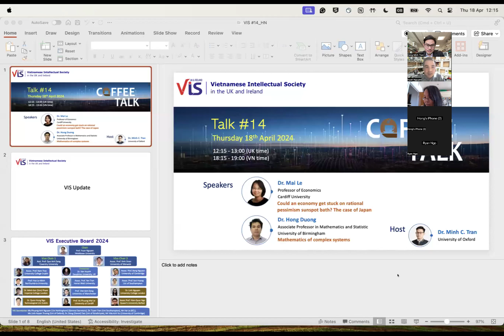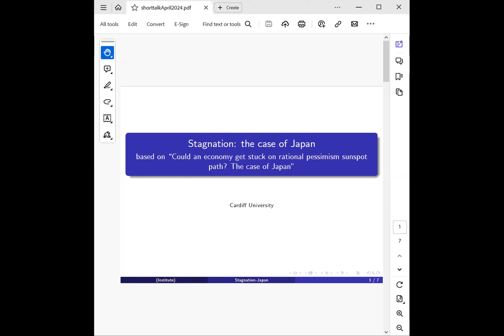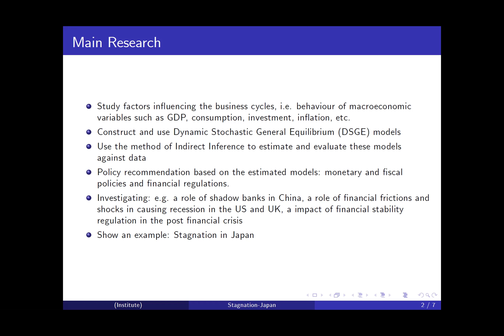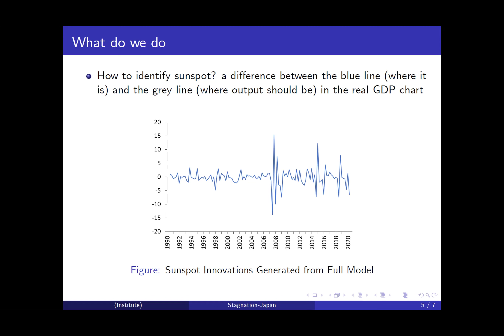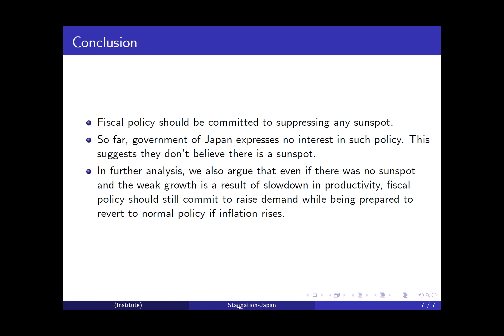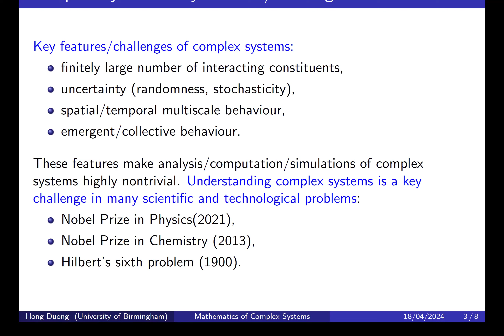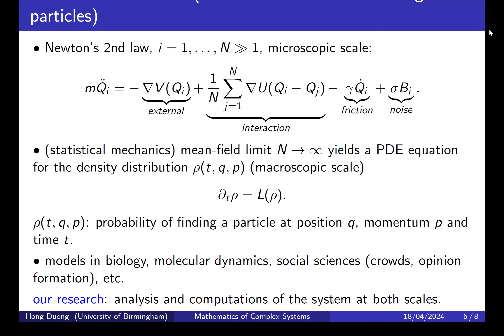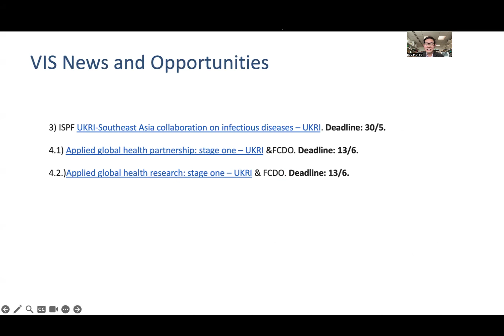VIS Coffee talk #14 - Thursday 18 April 2024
VIS Coffee Talk #14: Thursday,18/04/2024. 12:15 pm - 13:00 pm UK time hostedby Dr Minh C. Tran featuring speakers:

1. Dr. Mai Le, Professor of Economics, Cardiff University: Could an economy get stuck on rational pessimism sunspot bath? The case of Japan.

2. Dr. Hong Duong, Associate Professor in Mathematics and Statistic, University of Birmingham: Mathematics of complex systems.

We are pleased to announce the start of the VIS Coffee Talk series 2023. The series will be held on the first and third Thursdays of each month from 12:30 to 13:00 p.m., starting from 2nd March 2023.